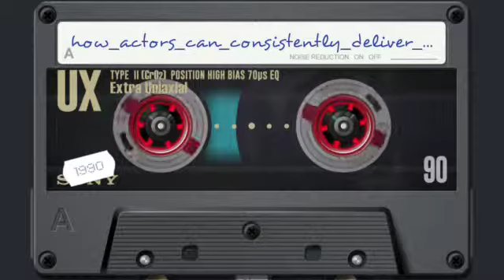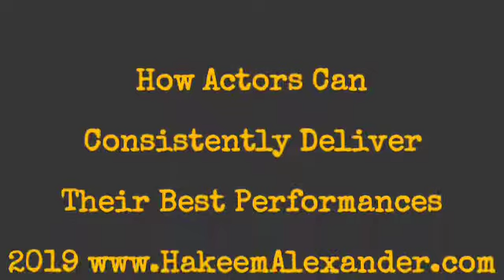How Actors Can Consistently Deliver Their Best Performance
Using "Emotional Incubation" developed by Hakeem Alexander for HypnoAthletics; entertainers can more consistently deliver their best performance with greater confidence and accuracy.

I promise to think up a better name...